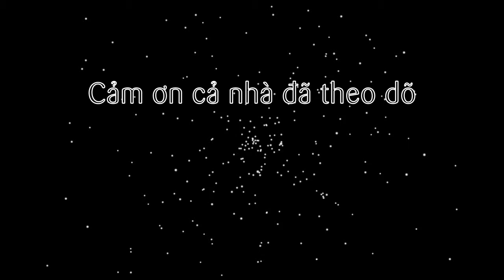Cách nướng rang hạt dẻ bằng nồi chiên không dầu (chestnut air fryer)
Tiếp tục các món ăn thực hiện nhanh gọn bằng nồi chiên không dầu, trong tập này sẽ là món ăn rất thơm ngon nóng hổi. Đó là hạt dẻ được rang nướng bằng nồi chiên không dầu. Đảm bảo bên ngoài vỏ nở bung, bên trong vàng ươm bùi bùi cơm vàng. Quá tuyệt và nhanh phải không cả nhà!

@ Các bước thực hiện:
Bước 1: Rửa sạch hạt dẻ rồi chờ nước sôi cho vào luộc 5 phút, đậy nắp ủ 10 phút rồi vớt ra để ráo.
Bước 2: Cắt khứa hạt dẻ bằng dao hoặc kéo rồi cho vào nồi chiên không dầu.
Set nhiệt 160 độ trong 15 phút là xong.

Lưu ý: nếu để nguyên hạt sẽ dễ nổ nhé! cả nhà xem clip để biết kết quả nếu nướng nguyên hạt nhé :D